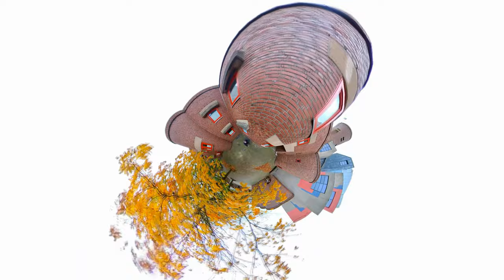Planet G.Böhm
Experimente rund um das ehemalige Seniorenheim in Düsseldorf-Garath von
Gottfried Leo Böhm
Geboren: 23. Januar 1920, Offenbach am Main
Verstorben: 9. Juni 2021, Köln
Ton und Video
David Müller-Rico
Düsseldorf